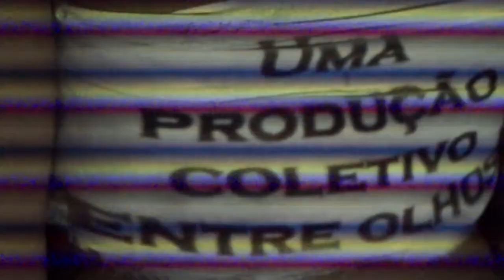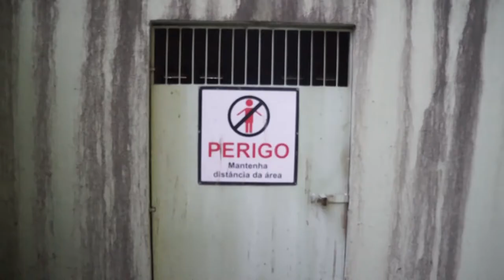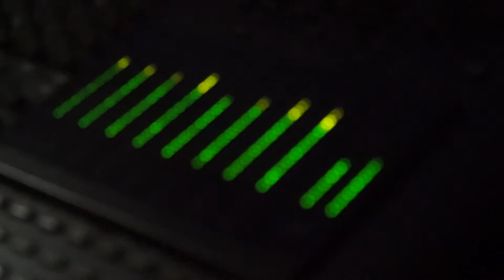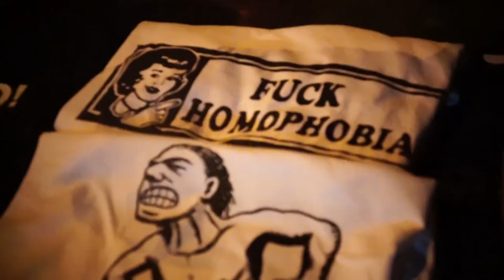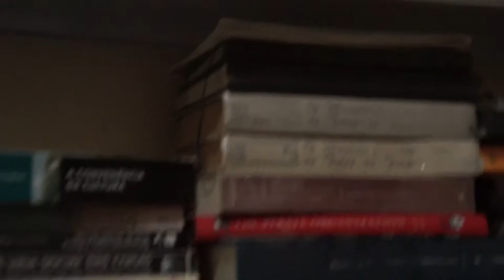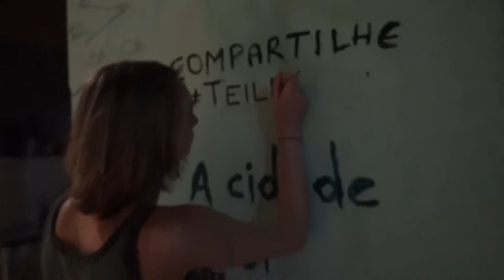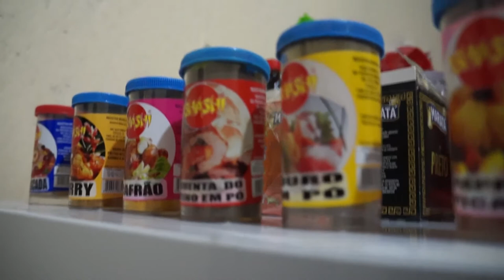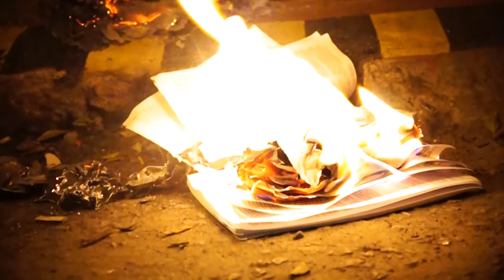Como Viver Só (2014)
"Nós somos desertos", disse certa vez o filósofo francês Gilles Deleuze.
"O deserto é a nossa única identidade", segue Deleuze em sua análise chocante.

A partir desta premissa, somos convidados a refletir (junto com Peter Pál Pelbart) novas dimensões sobre a relação entre a solidão e a vida coletiva.

O que é a solidão?
O que significa "estar junto"?
Como podemos fazer parte de uma comunidade?

Gênero: Experimental
Diretor: Coletivo Entre Olhos
Duração: 59 minutos
Ano de Lançamento: 2014
País de Origem: Brasil
Idioma do Áudio: Português
Vídeo Codec: Avc1
Vídeo Bitrate: 5 114 Kbps
Áudio Codec: AC3
Áudio Bitrate: 317 Kbps
Resolução: 1920 x 1080
Formato de Tela: 16:9